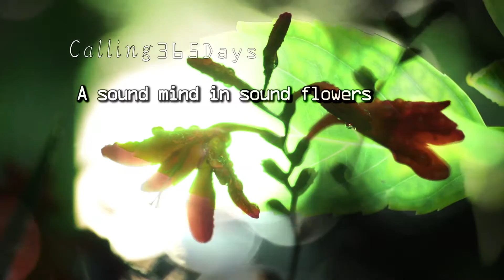Relaxing Zone 月暦 7/6 MAKE YOU HAPPY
A theme [is reset by deep breathing now a little time once a day].
24 hours a day are 1440 minutes.
1 minute in it, feeling breathes deeply, and is to a resort zone.
テーマは【一日一回一分、今から深呼吸でリ・セット はじめます】１日２４時間は１４４０分。
その中の１分を深呼吸して気分はリゾートゾーンへ。

深呼吸はお月様の波動とリ・リンクさせてくれます。
月のバイオリズムを生活にもっと役立てられるとしたら素敵なことです。

‹動画を再生し深呼吸のスイッチオン・・・›

通常、人が生活するうえで必要な情報の８５％以上は

視覚から入ってくると云われておりますが

その割には

しっかりと見なくてはいけない大切なものや事柄は

不思議なことに目に入り辛かったりします。

コンフォートゾーンをアップグレードする為にも

自然の力は大いに役に立ってくれます。

‹旬を味わい愛でる・・・›

私の中でウトウトしている創造性に少しだけオン（恩）してみる。

日々、移ろいゆく自然の織りなすハーモニーを
あなたの隙間時間の指（視）定席にして頂けますと

They seem to sink into the five senses day by day now.
The wasteful minus stress I don't need?
Because the person who won't carry over to tomorrow is safe.
I'll do a reset (return) by deep breathing.

By all means, please use it as daily essence.